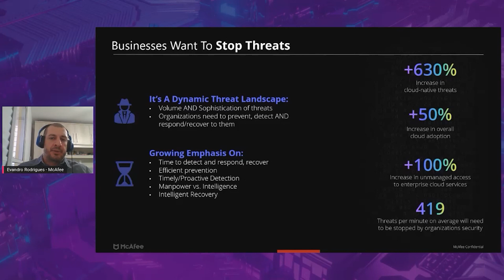Evandro Rodrigues - O cenário de ameaças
Na 14ª edição do Security Lives trouxemos Evandro Rodrigues, Sales Engineer pela McAfee, que abriu o evento com sua palestra sobre neutralização de ataques cibernéticos.

Confira a palestra "Como os CSOs trabalham em sistemas de múltiplos níveis de segurança?"